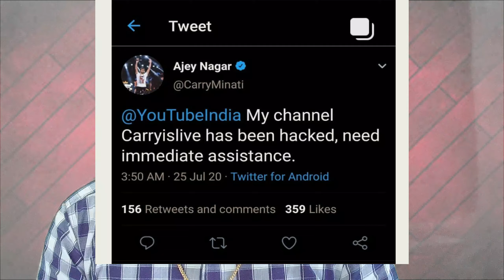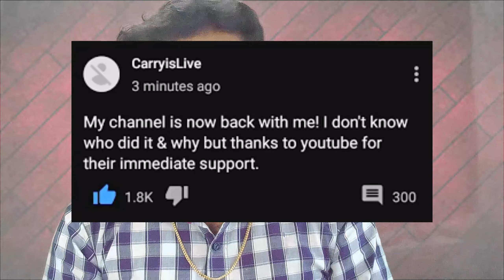TECH NEWS [Apple iphone 12, carryminati channel hacked , asus ROG phone 3]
My Action Camera :-

My Mic :-